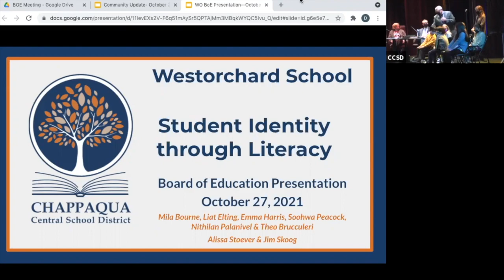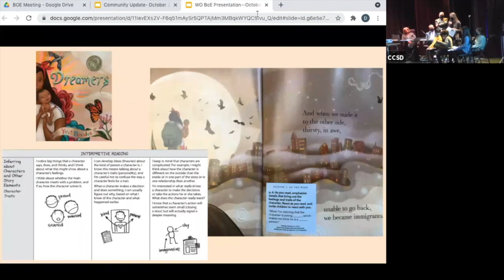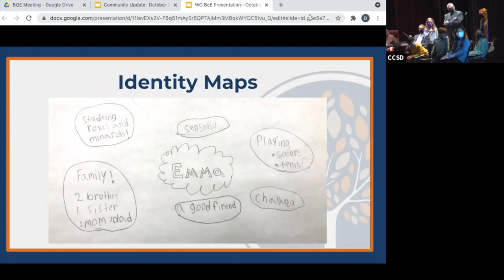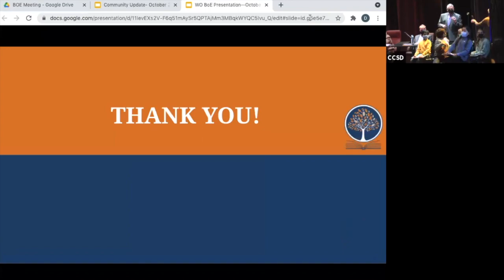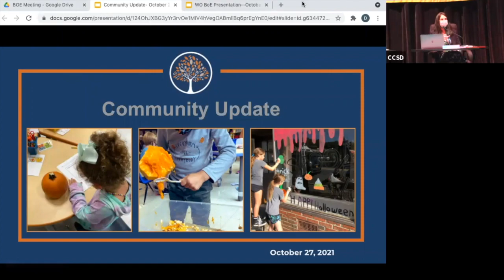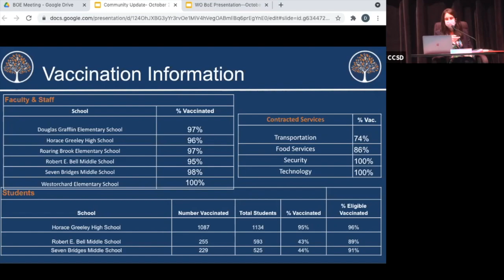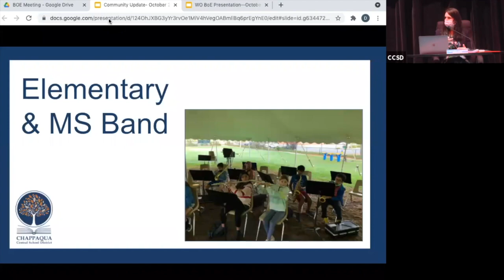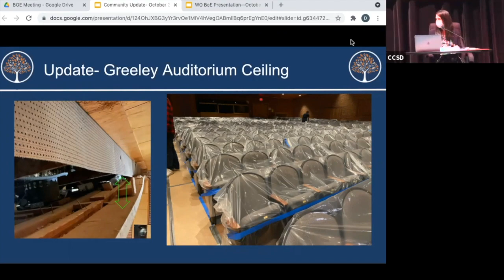CCSD Board of Education Meeting 10/27/21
0:00:00 Call to Order = 0
00:01:00 Westorchard Elementary School Presentation = 1m 10s
00:31:18 President’s Report
00:39:23 Discussion of Town of New Castle’s proposed For Based Code
00:40:29 Superintendent’s Report
00:57:17 Committee Reports
00:59:28 Public Comment
01:02:23 Approvals & Ratifications
01:03:04 Recommended Action: Personnel = 1h 3m 4s
01:04:08 Recommended Action: Other = 1h 4m 8s
01:05:46 Acknowledgements: Purchasing & Bidding = 1h 5m 46s
01:08:29 Financials
01:09:28 Notice of Future Meetings = 1h 9m 28s